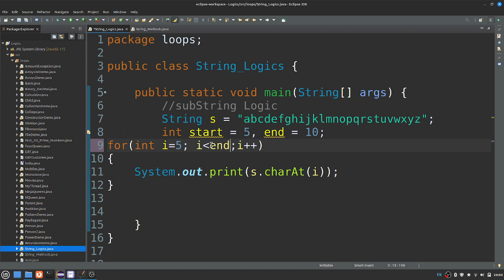Fresher Interview Question - String subString() method Logic - Muthuramalingam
How to string convert to substring() in Java -  Java Logical Programs - Muthuramalingam

PLgWpUXNR_WCeDqlTC2wz5-YpF0ByBT_mZ